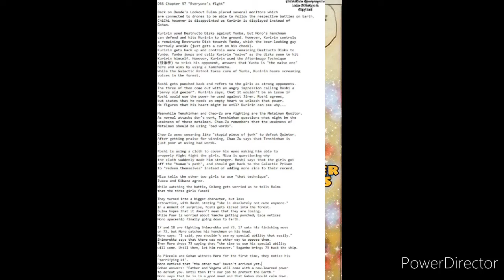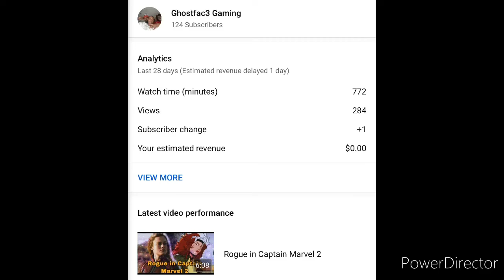Dragon Ball Super Manga Ch57 Leaks